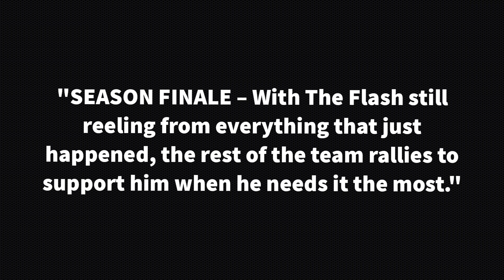The Flash 8x20 Synopsis | "Negative, Book Two" - SEASON FINALE | Arrowverse Scenes